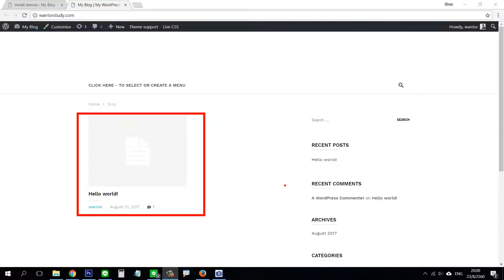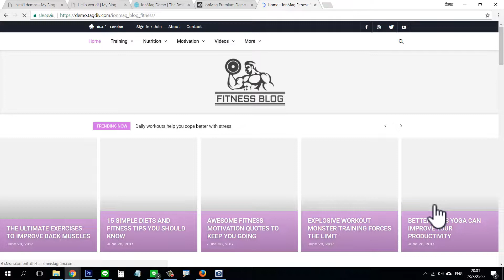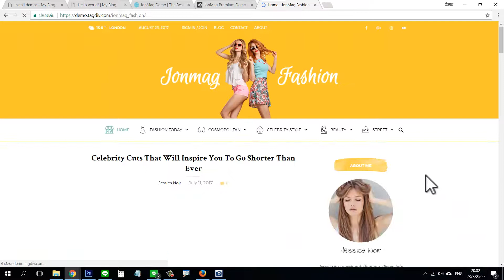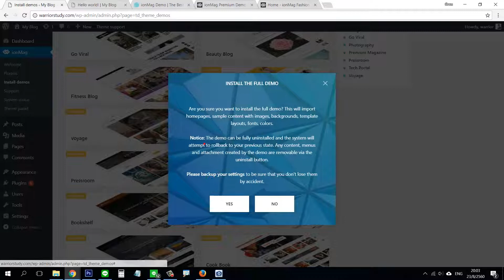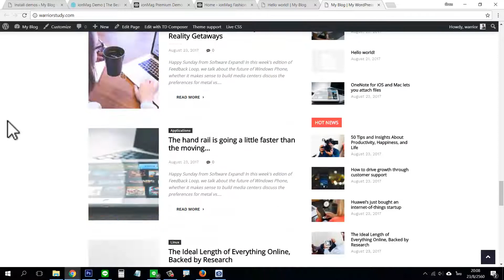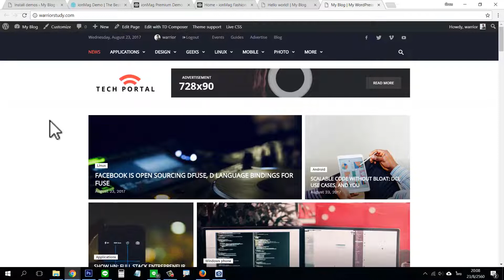สร้างเว็บไซต์ด้วย WordPress แนว Blog & Magazine ตอนที่ 5 ติดตั้ง Demo Theme IonMag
คอร์สเรียนฟรี งดให้คำปรึกษาทางเทคนิคครับ
🏅คอร์สพื้นฐานขายของออนไลน์ขั้นพื้นฐาน
🏅คอร์สลงโฆษณา Google AdWords ขั้นพื้นฐาน
🏅คอร์ส SEO & Content Marketing
🏆คอร์ส SEO คือไม้ตายของนักรบครับ
หลักสูตรทั้งหมด
🎞️คอร์สออนไลน์
🏫สถานที่เรียน
🏷️สมัครเรียน & ชำระเงิน